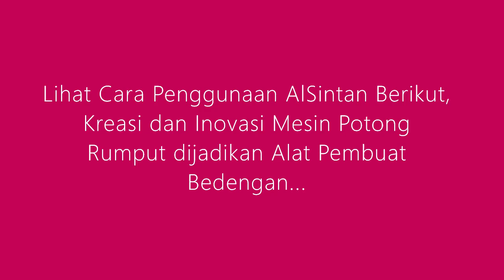Bikin Parit/Bedengan Bisa Pake Mesin Rumput... Ciyusss???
Mambuat Parit/bedengan adalah rutinitas dalam persiapan lahan tanam. Nggak hanya pake cangkul, ternyata Mesin Rumputpun bisa dialih fungsikan sebagai alat pembuat parit/bedengan... Beneran! Yuk Simak Video Berikut.

Belajar Pertanian Organik, Tips Budidaya Sayuran, Penanganan Hama Indonesia. Berkebun, benih, bibit, buah, sayuran, petanimodern, petani millenial. Pertanian hortikultura modern dengan produk sayuran ramah lingkungan seperti cabai, tomat, sawi, kangkung, seledri dan porang. Pengembangan agroeduwisata Kalimantan Timur, tidak kalah menarik dengan yang ada di kota besar Jakarta, Bandung, Yogyakarta, Malang, Surabaya, Medan dan wilayah Indonesia lainnya.